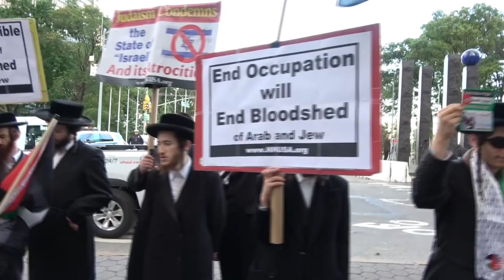The State of Israel is the greatest threat to Jews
At a pro Palestine demonstration on October 9, 2023, in New York City,  anti Zionist Jews called for the peaceful end of the  Israeli occupation of  Palestine that began in 1948 and  has since been the cause of suffering and bloodshed for Arabs and Jews.

"Jews lived in peace in Palestine prior to the invention of Zionism. The Zionist occupation of Palestine has caused a century of bloodshed of Arabs and Jews" said Rabbi Dovid Feldman of Neturei Karta International".